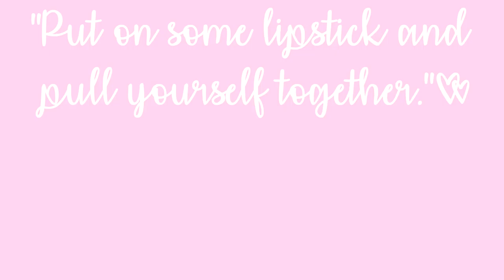TOP 5 BATONS NUDE